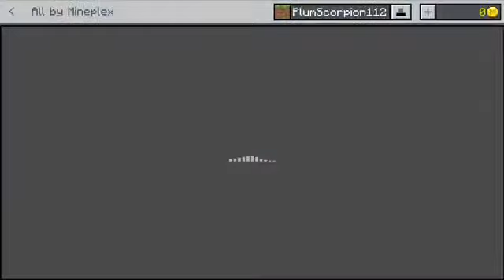TNT WAS THE WORST BLOCK THEY GAVE ME!!! | Minecraft